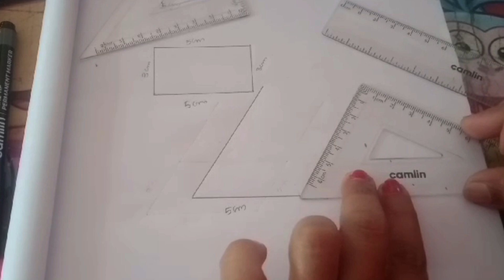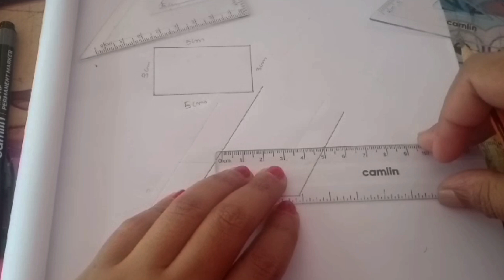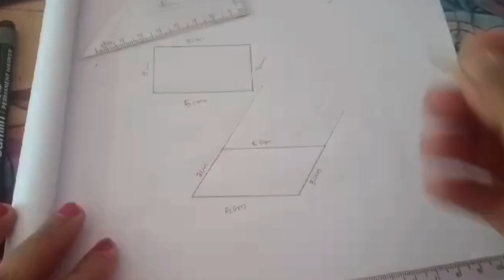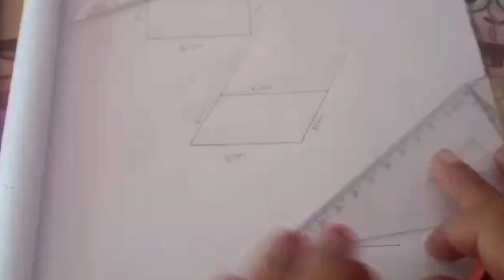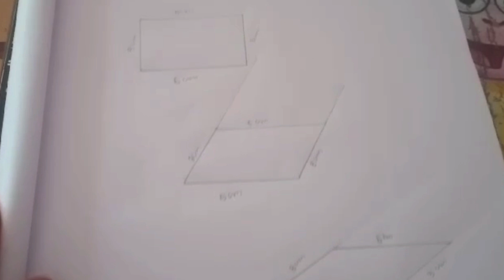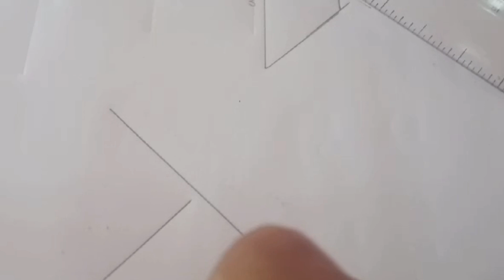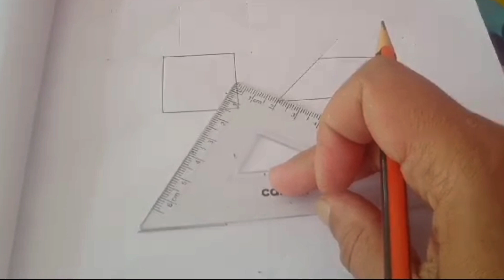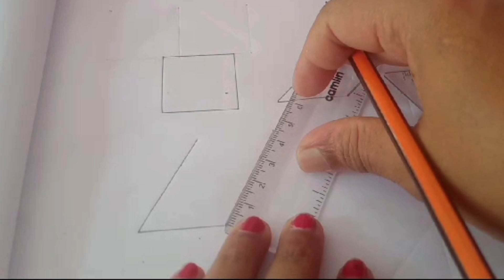5th standard maths special tuition new syllabus tutor Neethu shaiju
5th standard maths special tuition new syllabus tutor Neethu shaiju creator kalaveda creations bhoothakulam